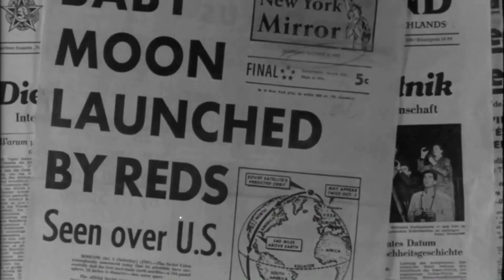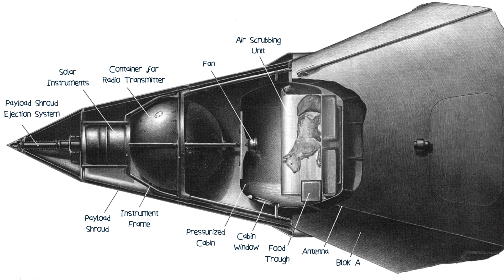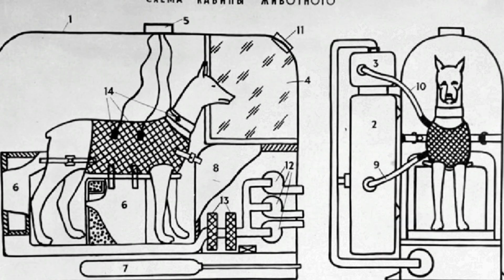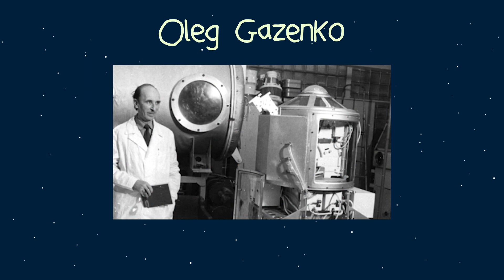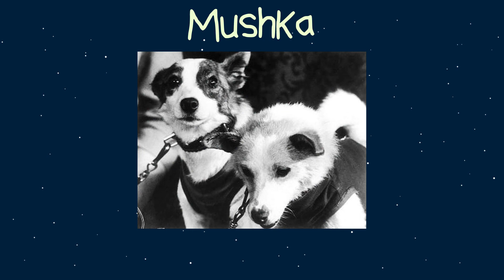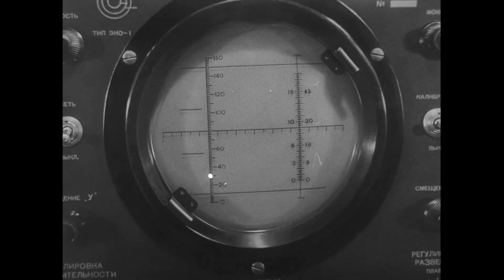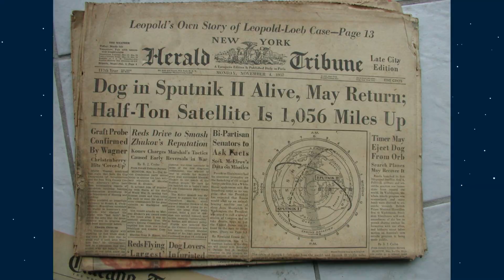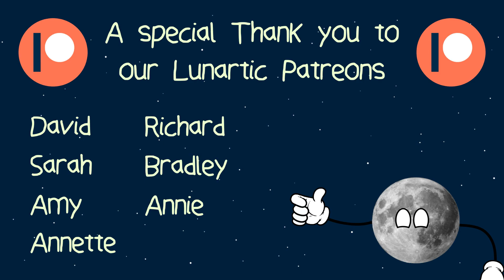To The Moon - Chapter 3 - Laika and Sputnik 2 (Part 1 of 2)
The latest chapter in our To The Moon series.  This episode features Sputnik 2 and it's passenger, Laika.

This is Part 1 of 2, where Part 2 focuses around just Laika (for reasons that will become clear when you watch the episode)